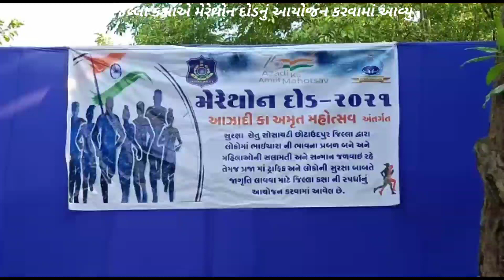છોટાઉદેપુરમાં સુરક્ષા સેતુ સોસાયટીની મેરેથોન દોડ , જિલ્લા પોલીસવડાએ દોડનું પ્રસ્થાન કરાવ્યું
*છોટાઉદેપુરમાં સુરક્ષા સેતુ સોસાયટીની મેરેથોન દોડ , જિલ્લા પોલીસવડાએ દોડનું પ્રસ્થાન કરાવ્યું* સમગ્ર દેશમાં ઉજવવામાં આવી રહેલા આઝાદી કા અમૃત મહોત્સવ ’ કાર્યક્રમ અંતર્ગત સુરક્ષા સેતુ સોસાયટી છોટાઉદેપુર પોલીસ વિભાગ દ્વારા મહિલા સુરક્ષા અને પ્રજામાં ટ્રાફિક જાગૃતિ અને ભાઇચારાની ભાવના પ્રબળ બને એ માટે ગાબડિયા - પીપલેજ ત્રણ રસ્તેથી મેરેથોન દોડ યોજવામાં આવી હતી . જિલ્લા પોલીસવડા ધર્મેન્દ્ર શર્માએ લીલીઝંડી બતાવી દોડનું પ્રસ્થાન કરાવ્યું હતું . મહિલા સુરક્ષા , ટ્રાફિકના નિયમો અંગે જાગૃતિ આવે તથા લોકોમાં ભાઇચારાની ભાવના પ્રબળ બને એ માટે યોજાયેલ આ મેરેથોન દોડમાં પોલીસ વિભાગના જવાનો , પોલીસ વિભાગની મહિલાઓ , વિદ્યાર્થીઓ , વિદ્યાર્થિનીઓ તેમજ નગરજનોએ સેંકડોની સંખ્યામાં ભાગ લીધો હતો . ગાબડિયા - પીપલેજ ત્રણ રસ્તેથી મેરેથોન દોડનો શુભારંભ જિલ્લા પોલીસવડા ધર્મેન્દ્ર શર્માના હસ્તે કરવામાં આવ્યો હતો . મેરેથોન પૂર્ણ થયા બાદ દોડમાં પ્રથમ , દ્વિતીય અને તૃતીય ક્રમ મેળવનાર વિજેતાઓને જિલ્લા કલેકટર સ્તુતિ ચારણ , જિલ્લા વિકાસ અધિકારી ગંગાસિંઘ , આદિજાતિ વિકાસ નિગમના ડિરેકટર જશુભાઇ રાઠવા , જિલ્લા ભાજપ પ્રમુખ રશ્મિકાંત વસાવા અને ચાઇલ્ડ વેલ્ફેર કમિટીના ચેરમેન મુકેશભાઇ પટેલના હસ્તે શિલ્ડ , પ્રમાણપત્ર , રોકડ પુરસ્કાર એનાયત કરવામાં આવ્યા હતા